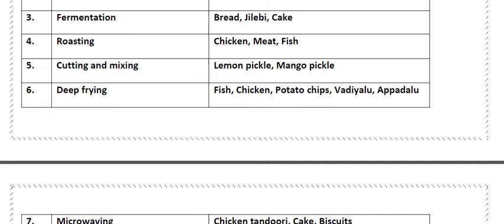Ap 6th Class Sa-2 Science question paper 2023💯💯 || ap 6th Class sa2 Science question paper 💯💯🥳2023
AP 6th class sa2 science 💯real question paper 2022-23 | class 6th science sa2 Answer key 2023
Ap 6th Class SA-2 science Model paper 2023 || Ap 6th class science Model paper For SA2 Exams
⚡ 7TH CLASS science EXAM PAPER-2 ( GUESS ) FOR SA 2 EXAMS ⚡ || SA2 7th Question paper 2022 💯👆✍️

8th class sa2 science question paper 2023
8th class sa2 science question paper 2023
8th class
8th class science
8th class sa2 exams all question papers 2023
8th class sa2 question papers 2022

8th class sa2 science question paper leak 2023 latest
8th class sa2 exam questions 2022
8th

ap 8th class sa2 papers, ap sa2 8th science question paper, ap sa2 8thscience leaked paper,
science sa2 question paper 9th class

9th class science sa2 question paper 2023

Blue print for Telugu Ap 9th Class SA2 Examination
9th class  Telugu model paper for SA2 examination
9th class SA2 exams Telugu
 blueprint
chapterwise weightage for 9th class exams

Ap 9th class telugu Syllabus for SA2 exa
Ap 9th Class science SA2 Exam  Model paper 2023 || Ap 9th class science Model paper  For SA2 Exams

8th class sa2 telugu question paper 2023
9th class sa2 Hindi question paper
9th class sa2 question paper Hindi